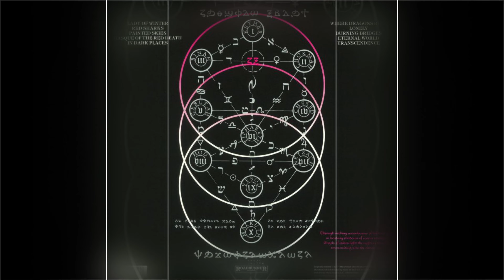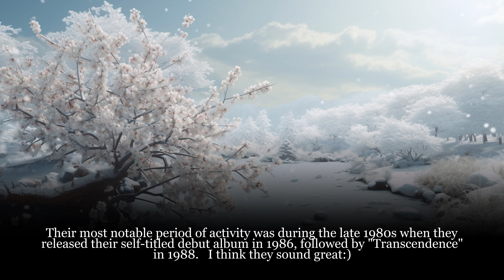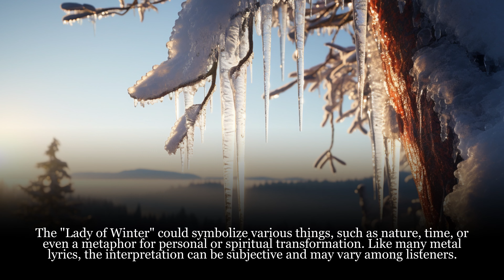Lady of Winter: Crimson Glory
A few comments about this slideshow:

Crimson Glory was an American heavy metal band that was active primarily during the 1980s and early 1990s. The band was formed in 1979 in Florida and gained recognition for their unique blend of progressive and power metal elements.

Their most notable period of activity was during the late 1980s when they released their self-titled debut album in 1986, followed by "Transcendence" in 1988. The band experienced some success, particularly within the metal community, but they didn't achieve the same level of mainstream recognition as some of their contemporaries.

As for the song "Lady of Winter," it is indeed from their second album, "Transcendence." The lyrics of the song appear to be metaphorical and open to interpretation. While it could be seen as depicting the changing of seasons from winter to spring, there might be deeper layers of meaning. The "Lady of Winter" could symbolize various things, such as nature, time, or even a metaphor for personal or spiritual transformation. Like many metal lyrics, the interpretation can be subjective and may vary among listeners.

I don't know how many times I have heard this song...more than a few. :)  The truth is, I have kind of ignored the lyrics until the making of this slideshow.  I always suspected the song had some significant meaning, but I'd be lying if I said I ever spent any time trying to figure it out:)  Now that I've spent some time with the lyrics, I like the song even more.

Yes, the song could simply be about the changing of the seasons, but it has to be about more than that, I would hope (not that the changing of the seasons isn't a damn remarkable thing).  Here's how I'm hearing it tonight:

Sometimes...frequently...sometimes even always...life can just suck.    Life can hit us with so many things at one time and we can get overwhelmed.  Life has done that to me at certain junctures.   Seasons of darkness, depression, loss, grief, etc., to me are a foretaste (in some way) of death.  It is little wonder to me this evening that snow/ winter is often thought to symbolize stasis or death.

For whatever reason (and I'll avoid the philosophical or the theological this evening), no matter how bad life gets, we sometimes get freed from our moments of darkness, depression, loss, grief, stasis, and "death."   When this happens, it is like the arrival of a refreshing and hopeful spring after a hostile and debilitating winter.   Anyway. :)

Not here to preach, y'all.  Just wasn't expecting to hear "hope" from Crimson Glory (and they were not a dismal band).  Going into this slideshow I liked the song.  I like it more now that I've dwelt with the lyrics on a more significant level and asked some questions of them:)

Thanks for stopping by, friends.  You are loved and respected.  Whether this is your first time on this channel or one of several return visits, know that you are most welcome here.

May you (if you enjoy this sort of music, and I DO) enjoy the slideshow.  That'd please me.  I'd be a lot more pleased, of course, if you watched this and walked away feeling hopeful about your own life.  The truth is, life is WAY hard for most of us, and we need each other.

Once again, thanks for your investment of time.  Stop by any time!